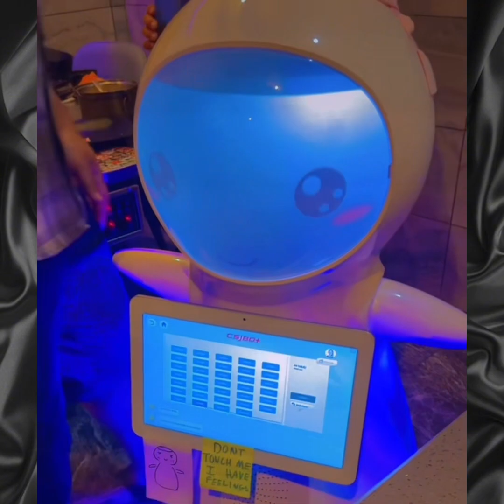Korean Foodies Craving Satisfied ♥️